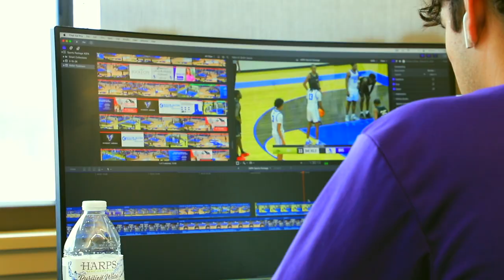Hornet Media Show Open - Bryant High School